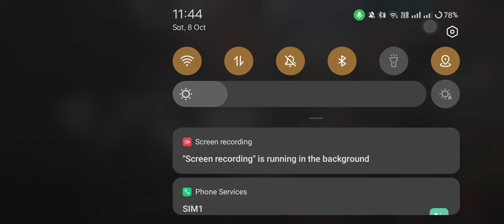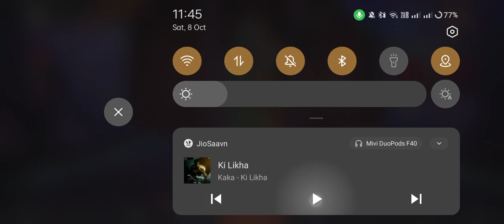Laal.Singh.Chaddha.2022.1080p. full hd link in description